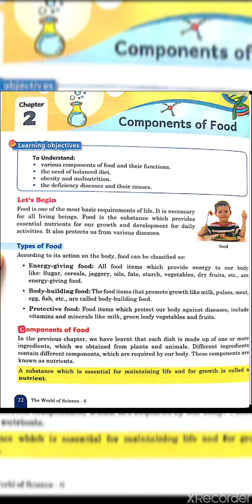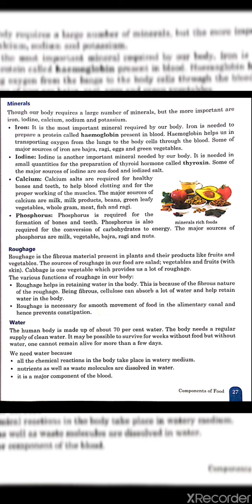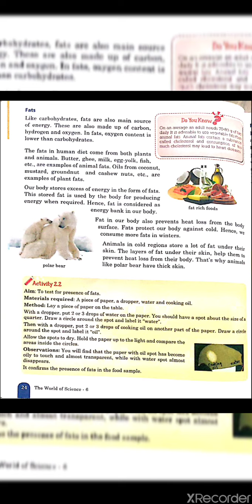Class 6 chapter 2 revision lecture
By SHVETA